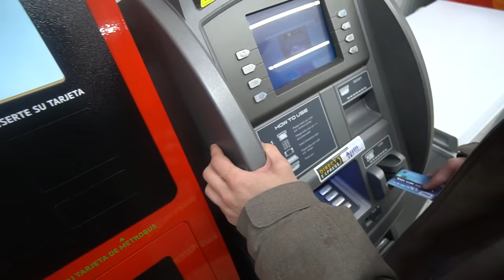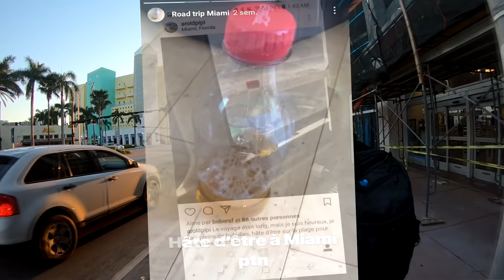L'ULTIME PIPI CHALLENGE 🇺🇸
On s'est rendu à miami beach (3200km de chez nous) pour emmener une bouteille de pisse. Oui c'est ça la vidéo

aV